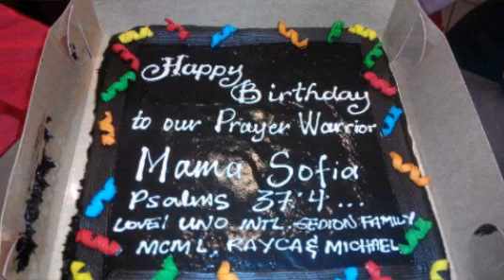Blessed 58th Birthday Mama Sofia April 30. 2015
sinala Bauan batangas